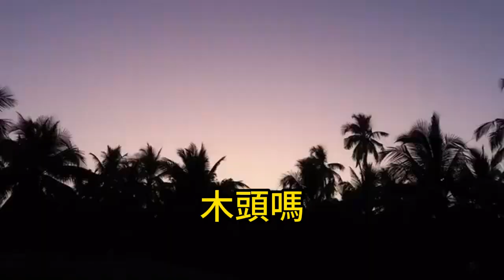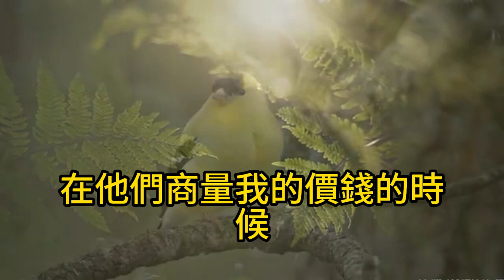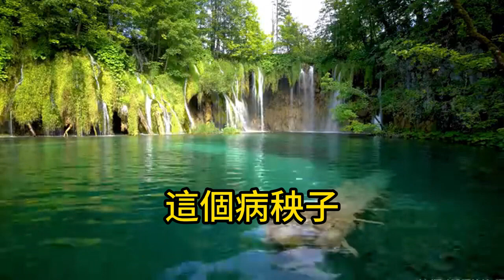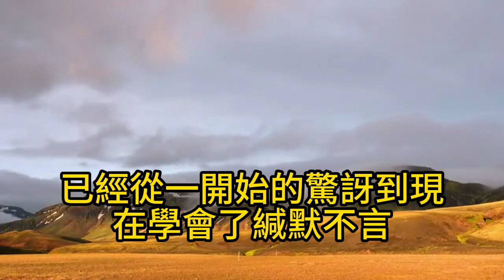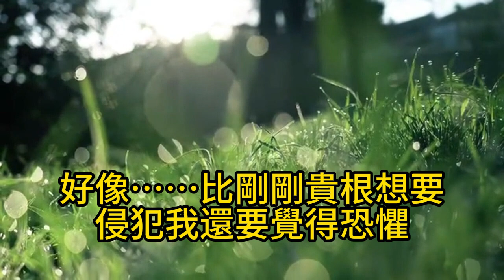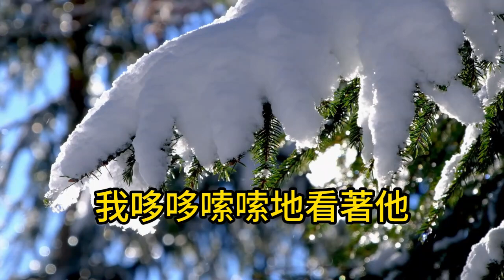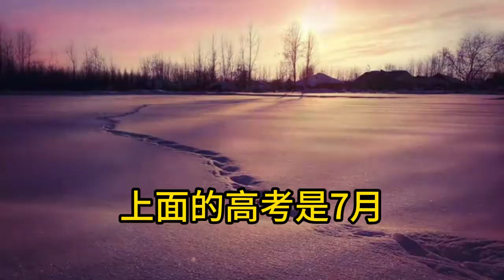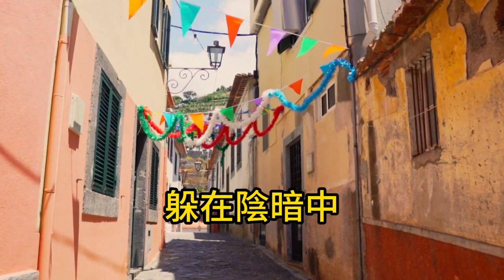高考前夕 ，爺爺把我賣給病秧子沖喜，撕我準考證不讓我出村，殊不知我早被警校錄取，通知書到家後他直接傻眼